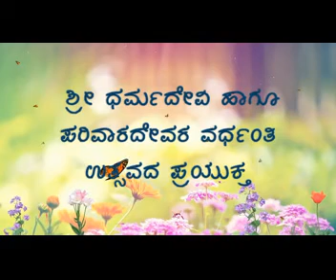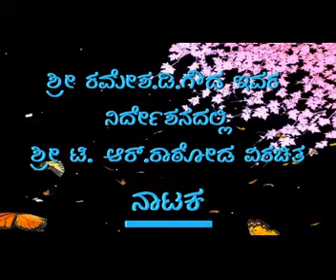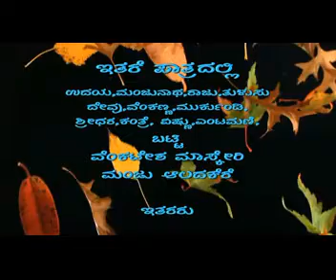Bhavikodla Nataka Ranadheera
Gangadhar Gouda